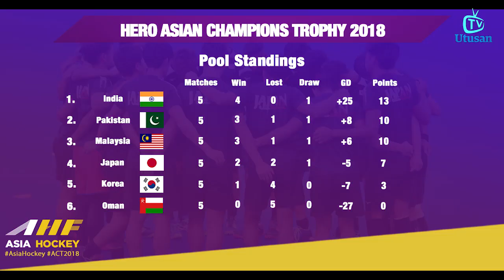Rangka manusia di kuarters kosong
Dalam Kapsul Berita Tengah Hari ini :

1.Rosmah bersama dua anaknya beri keterangan
2.Jumpa rangka manusia di kuarters kosong
3.Bom turut dihantar ke premis Biden, De Niro
4.Malaysia Tigers tewas tipis kepada Pakistan